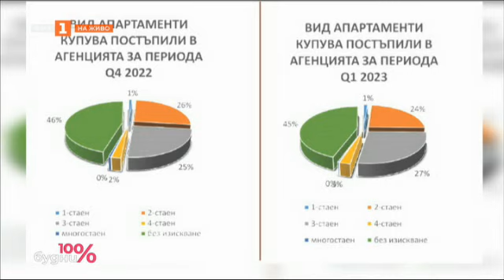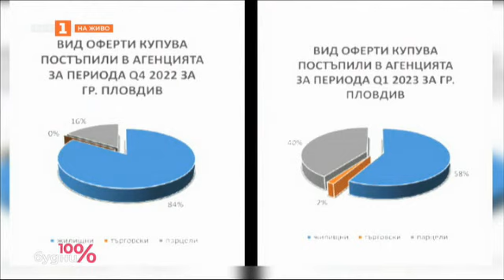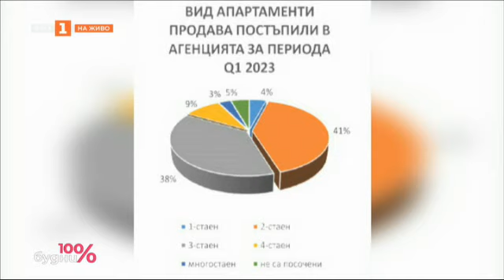Интервю за БНТ с Управителя на ARCO REAL ESTATE - Евгени Василев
Интервю за предаването "100% будни" по БНТ с Управителя на ARCO REAL ESTATE - Евгени Василев, 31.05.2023